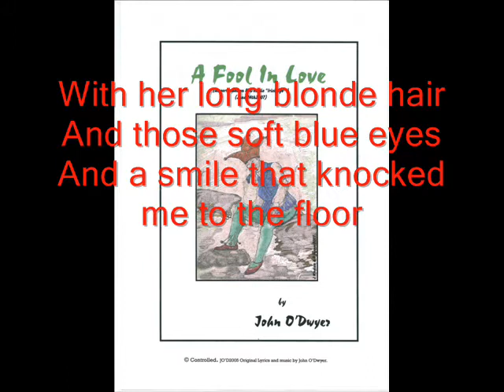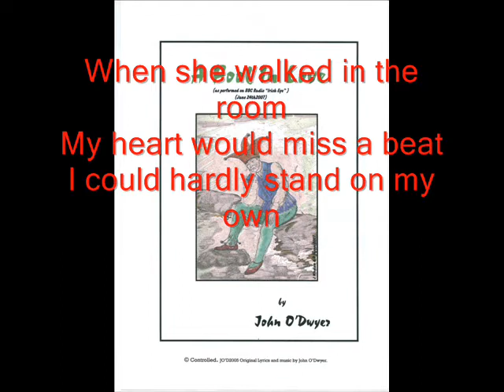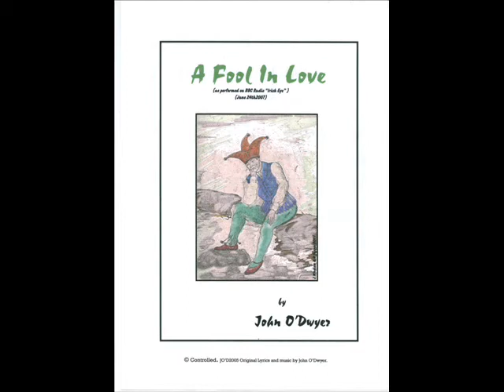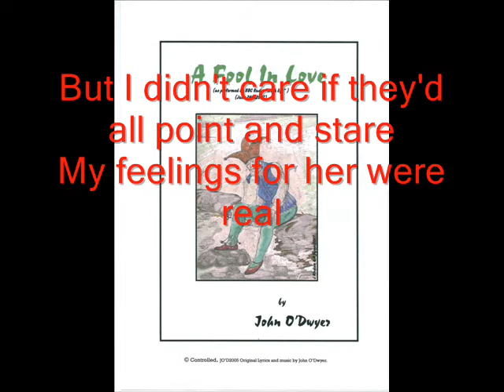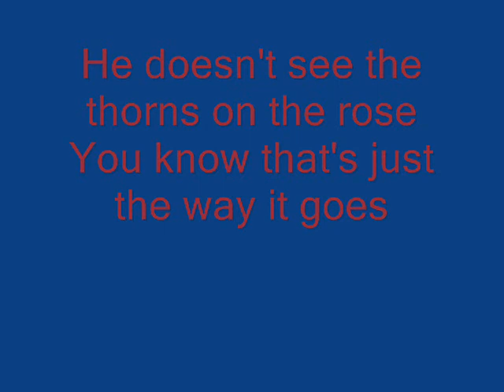A Fool In Love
A simple little country song